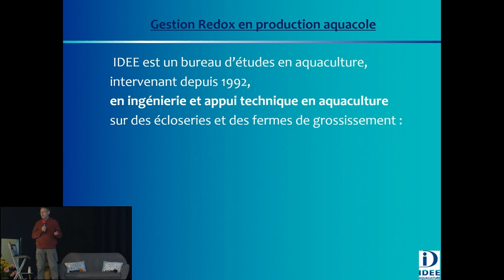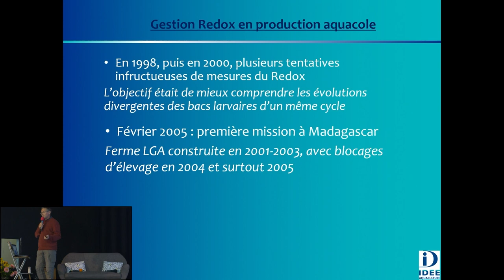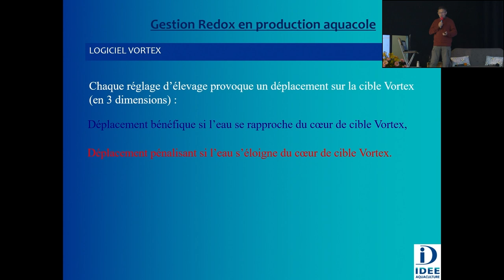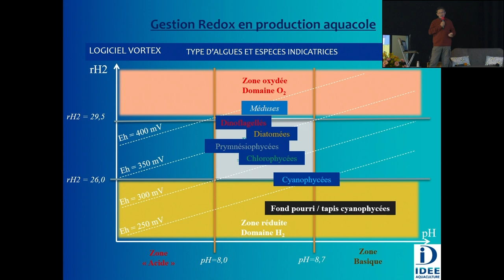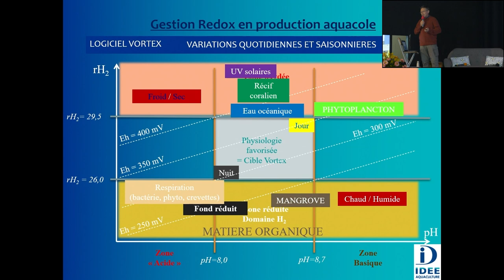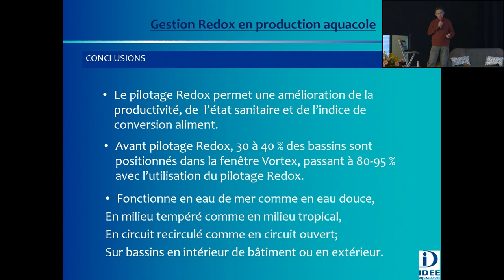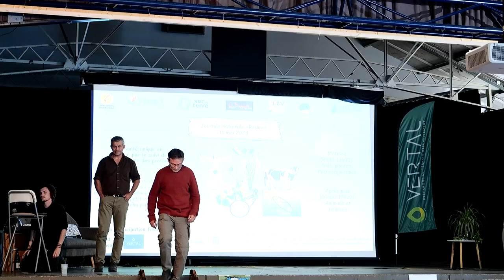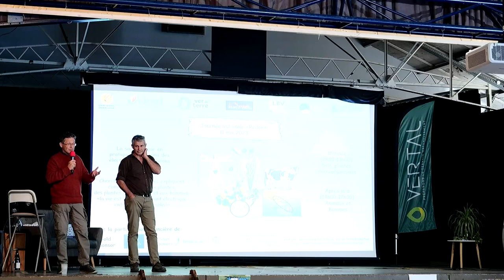La régulation des conditions Eh pH EC dans l'eau en aquaculture, Benoit Husson